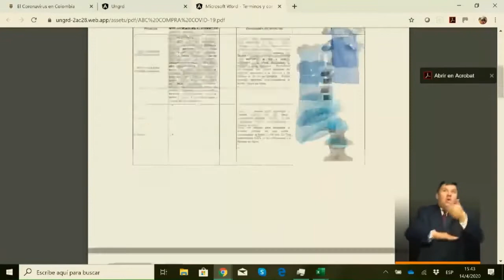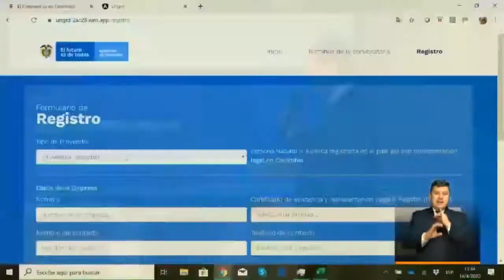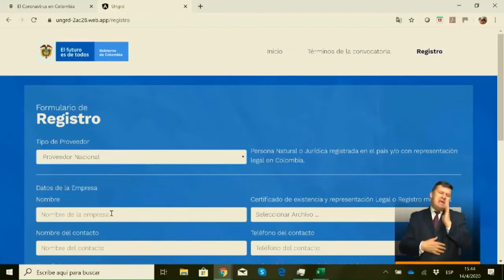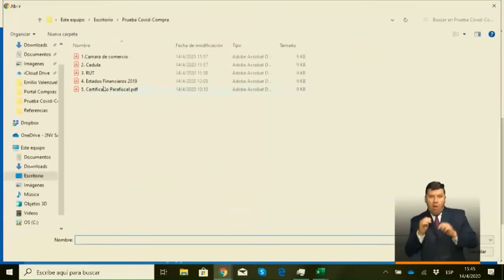¿Cómo participar en la convocatoria "Empresarios por el empleo"?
El pasado 14 de abril, el ministro de Comercio, José Manuel Restrepo, junto a la vicepresidenta Marta Lucía Ramírez, presentaron y explicaron la plataforma en donde los empresarios pueden inscribirse en esta convocatoria.